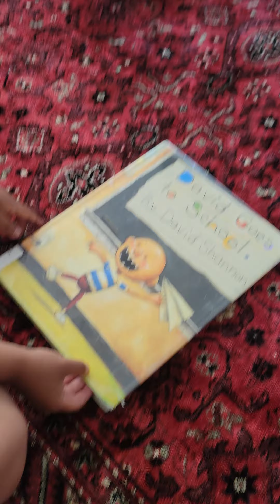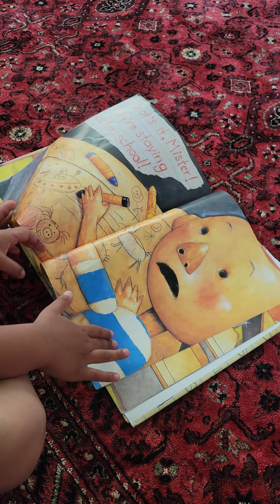David goes to school by David Shannon